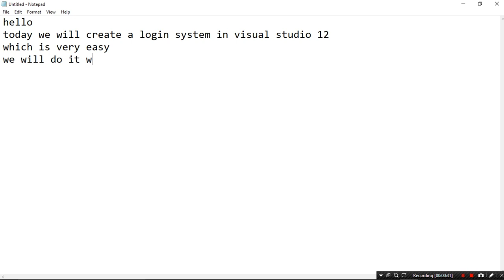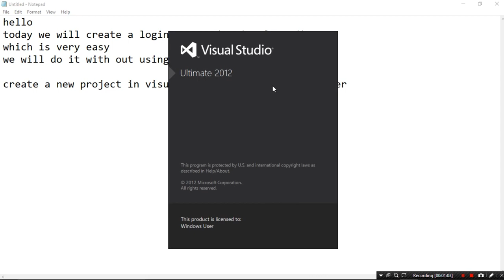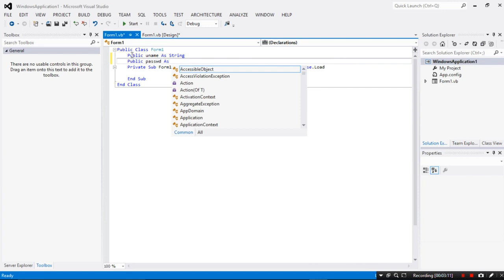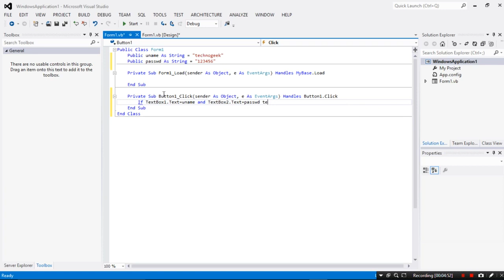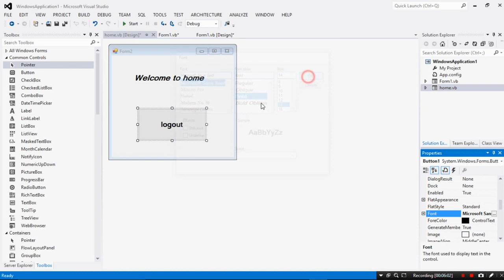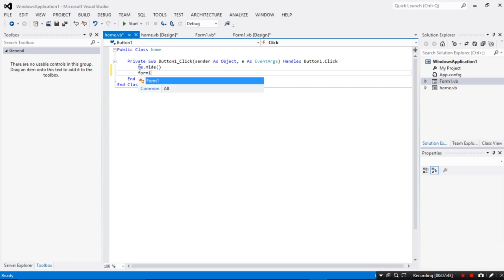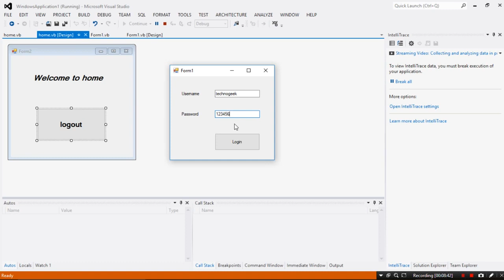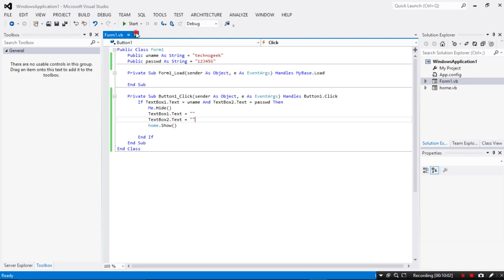Visual Basic Simple Login Form Tutorial 2018